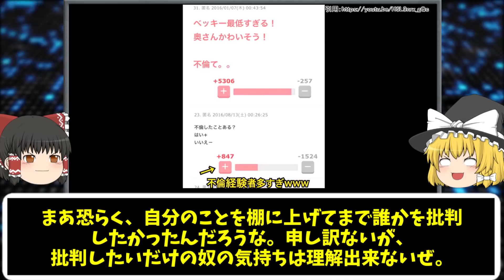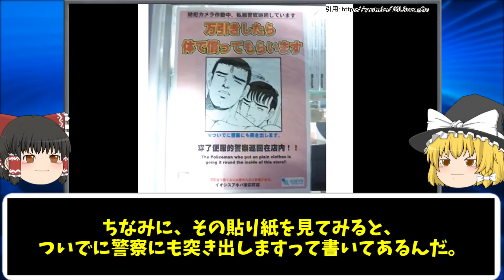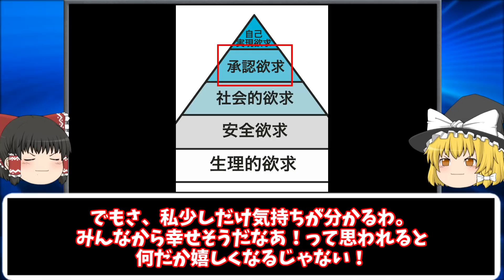【ゆっくり解説】意味がわかると怖い...闇が深すぎる画像7選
今回は「闇が深すぎる画像７選」についてゆっくり解説だぜ。

▼目次
00:00 挨拶・説明
00:42 1.オタサーの姫とはぶられた男性
02:23 2.読書にふける女の子
03:21 3.ディズニーの裏側
03:47 4.不倫経験者のアンケート
05:07 5.シュークリームと女の子
06:07 6.万引きの代償 BL
06:56 7.幸そうって思われたい